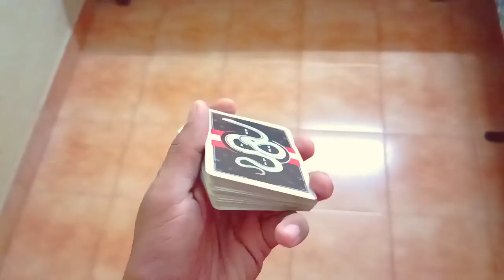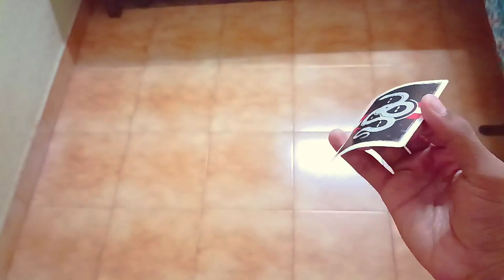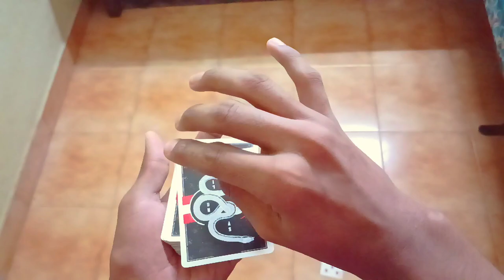Back drop cardistry പഠിച്ചാലോ ?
query solved
cards
cardistry
card yak
backdrop
backdrop cardistry
backdrop cardistry tutorial
backdrop cardistry tutorial in malayalam
back drop
back drop cardistry
back drop cardistry tutorial
back drop cardistry tutorial in malayalam
back palm shoot
back palm shoot cardistry
back palm shoot cardistry tutorial
back palm shoot cardistry tutorial in malayalam